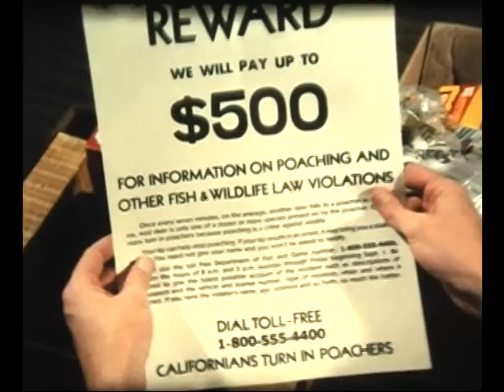Part 1 -- Gold Fever -- Seven Brides for Seven Brothers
"Gold Fever" episode of the 1982 TV show "Seven Brides for Seven Brothers" staring Richard Dean Anderson and River Phoenix.